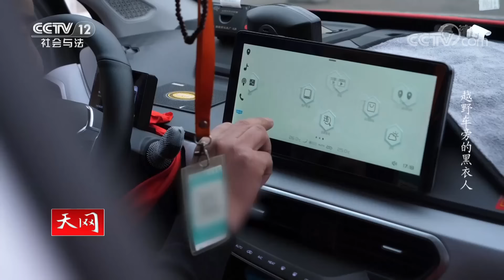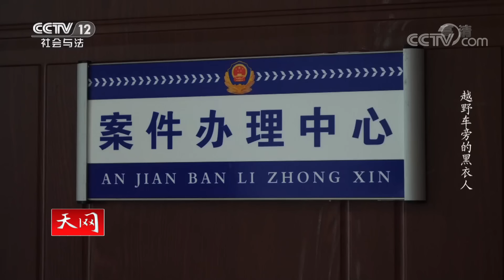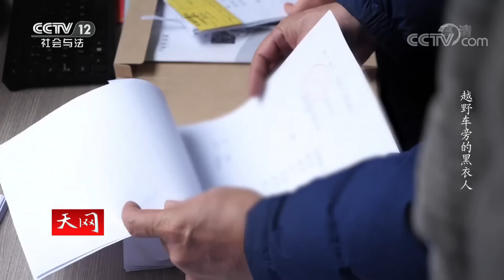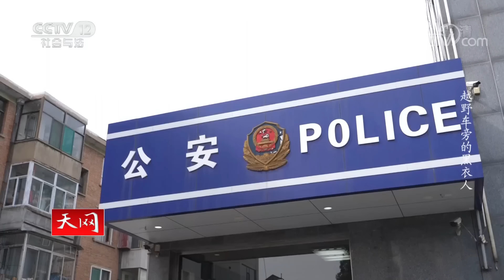《天网》私家车主遭遇洗劫 警方介入调查 意外牵出多起案件！20221114 | CCTV社会与法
本期看点：2021年1月27日，在山西省晋中市榆次区，有一辆停在马路边的越野车车窗玻璃被人破坏，并且车内物品被盗。报警的是车主李先生，当天他正准备驾车上班，当他打开后备箱时，发现车内香烟不见了，车的左后侧玻璃也破损了。经清点，李先生共丢失了九条香烟以及十万元现金。